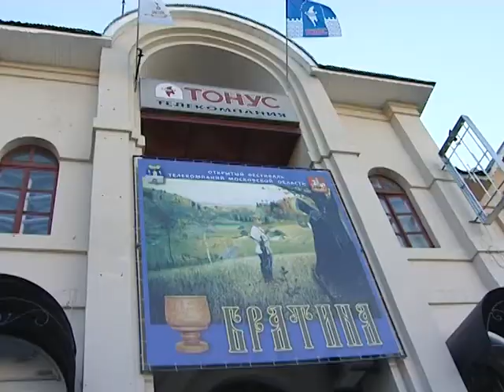Конкурсы профессионального мастерства начались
А уже на утро начались конкурсы профессионального мастерства. И первый из них, полюбившийся зрителям, - «Телерепортаж с колёс». О творческих поисках невыспавшихся журналистов в сюжете корреспондента телеканала "Тонус" Ирины Самойловой.